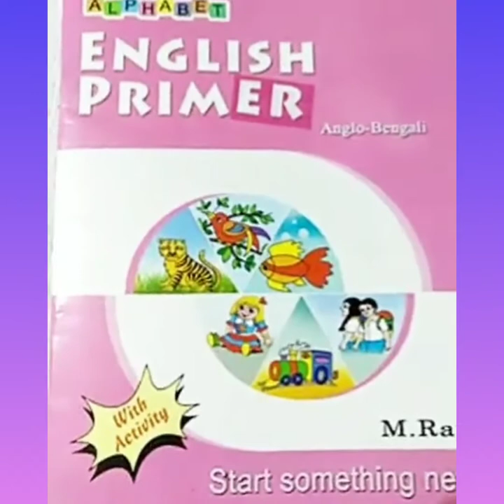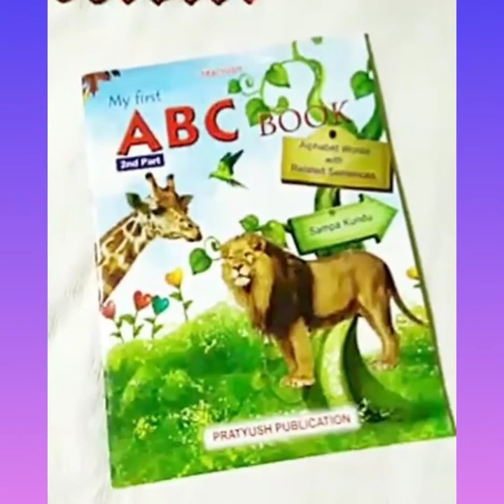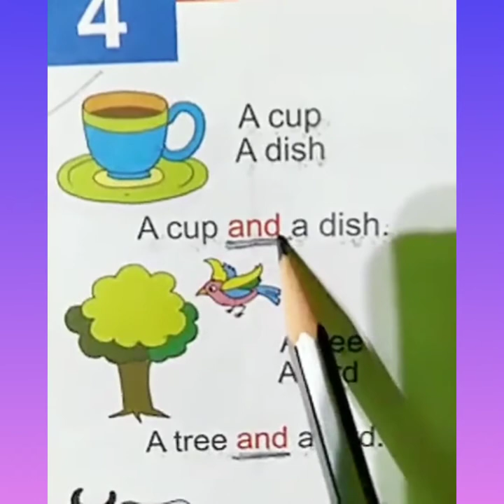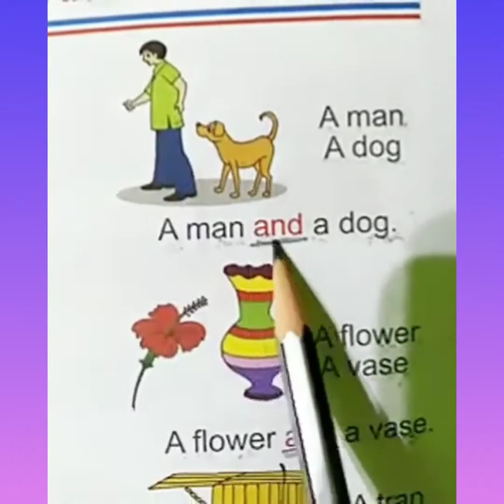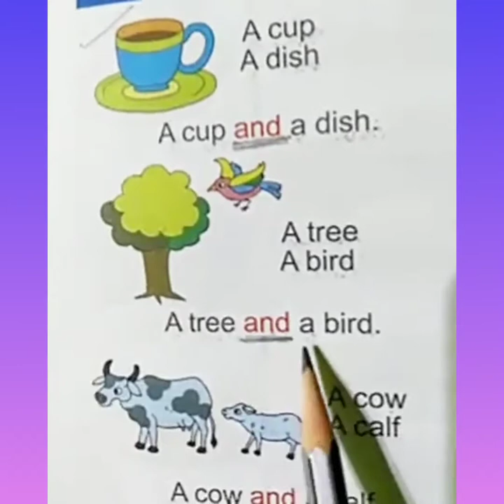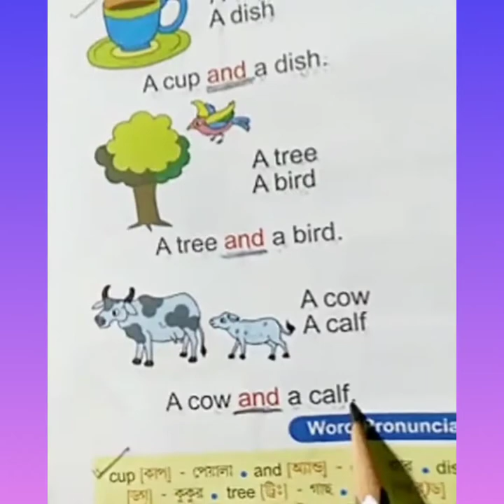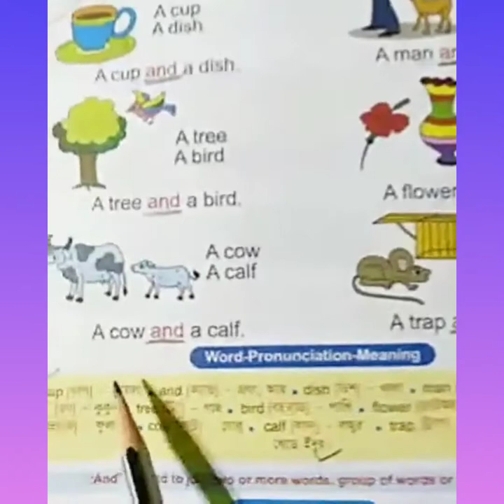UKG, ENGLISH, USING "AND"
Pre-school English,  "AND" using